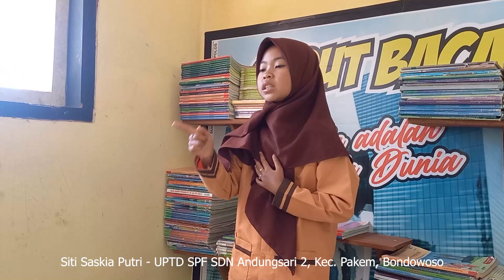Siti Saskia Putri - Sejarah Ki Ronggo Raden Bagus Astra Bondowoso - SDN Andungsari 2 Kecamatan Pakem